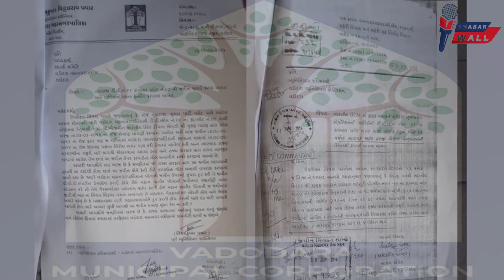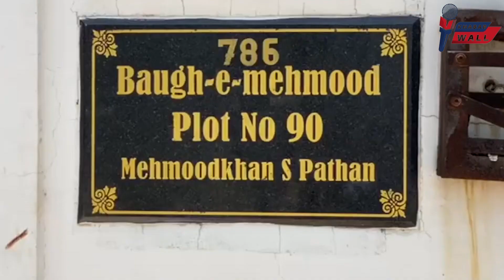सांसद बनने के बाद आखिर क्यों बढ़ी यूसुफ पठान की मुश्किलें!Yusuf Pathan|Tmc